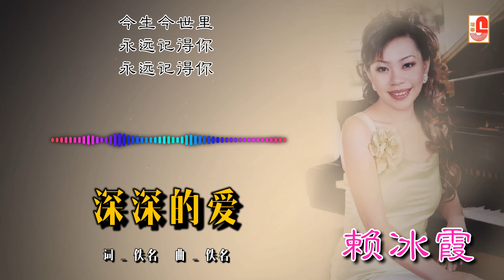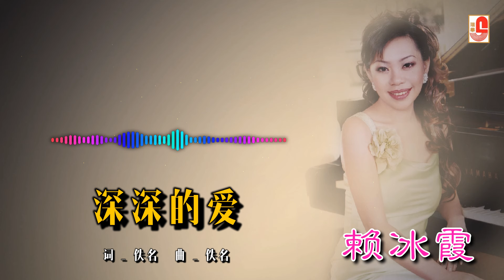赖冰霞 - 深深的爱（Official Lyric Video)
赖冰霞 ‖ 冰纷霞影 心曲集‖ SWCD 28219